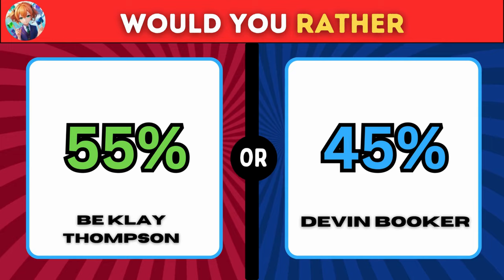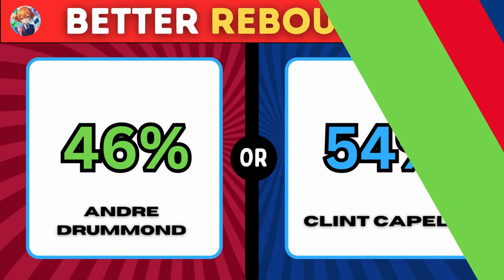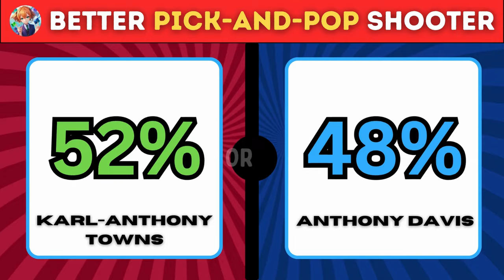Would You Rather? | Personality Quiz | Choosing the prefect 🏀NBA Star⭐️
Welcome to today's engaging NBA face-off! We've curated a series of intriguing player comparisons that will fuel heated debates and passionate discussions. From three-point sharpshooters to clutch performers, we've got it all
🏀🔥 Dive into the electrifying world of basketball matchups! 🏀✨ Join the debate and pick your favorites as we explore player comparisons, from three-point prowess to clutch performances. Let the hoop discussions begin! 🗣️🔥 NBAFaceOff 🏀💬